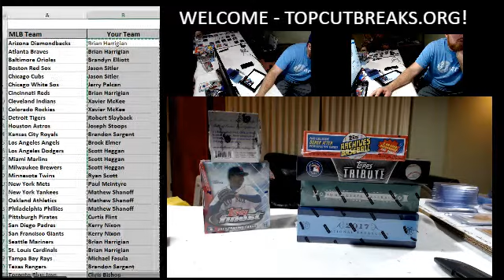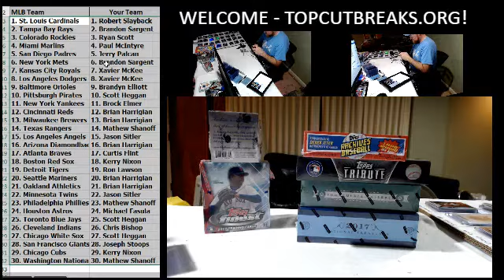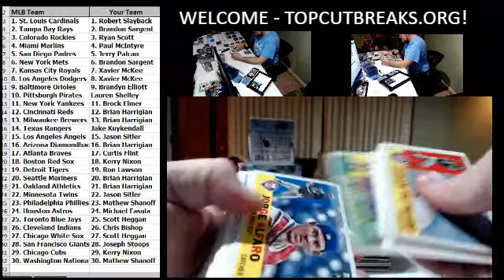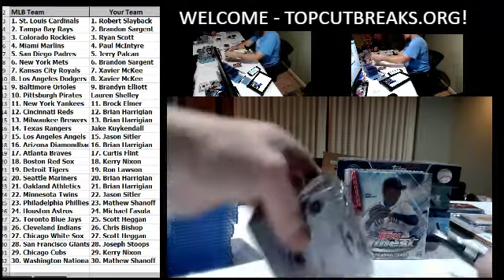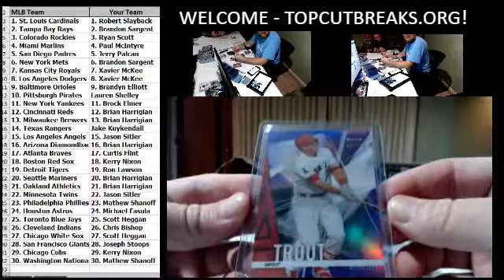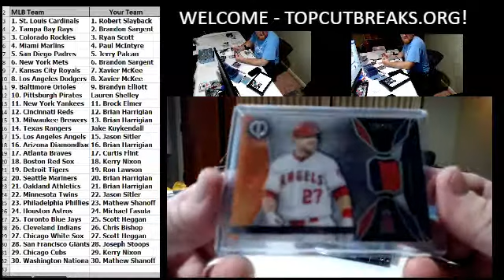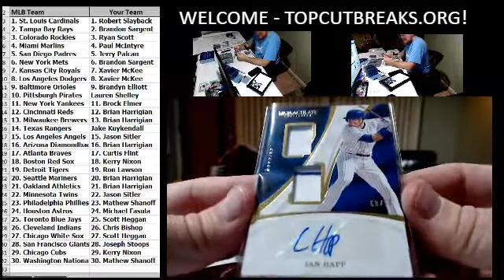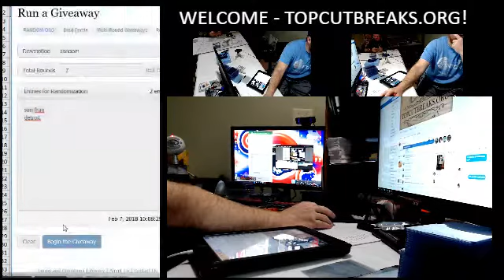2018-02-07 734 MLB Mixer